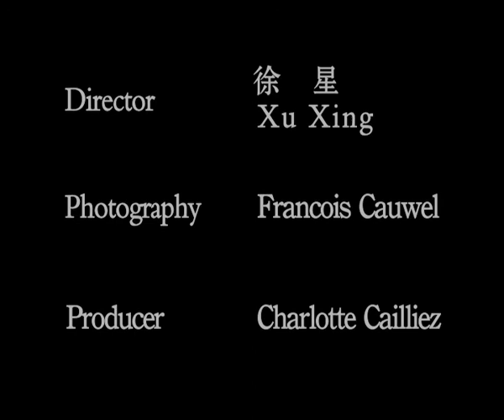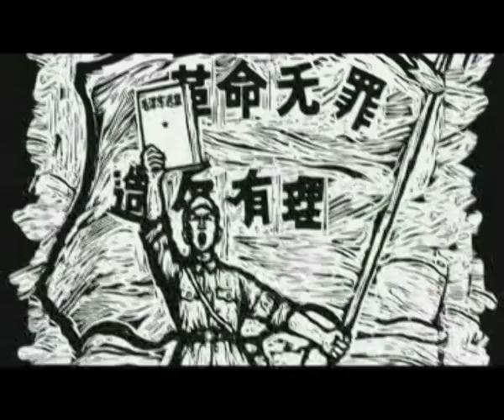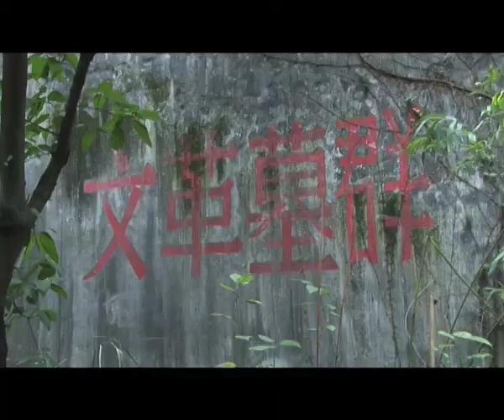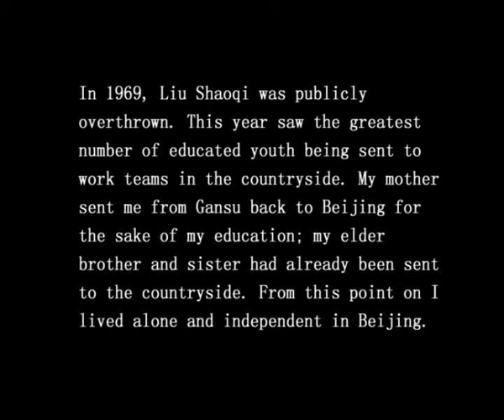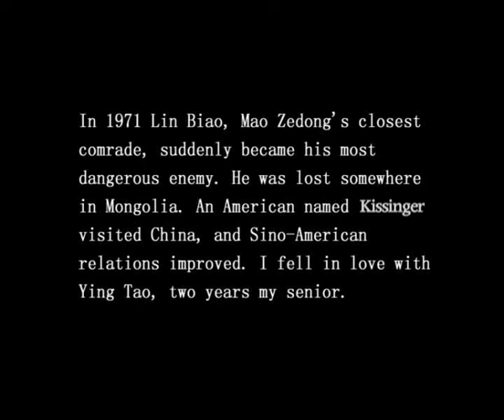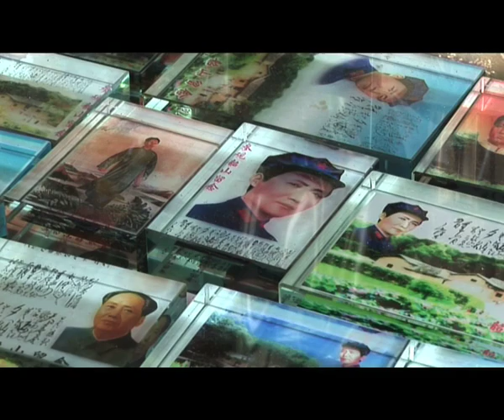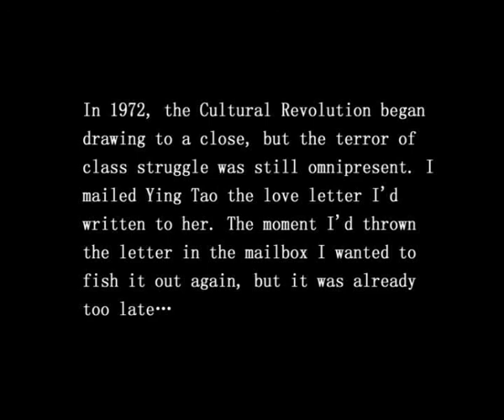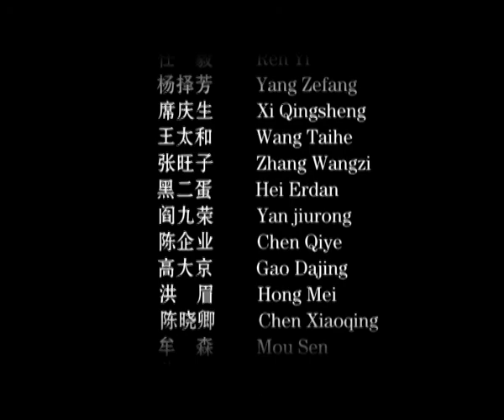A Chronicle of My Cultural Revolution 《我的文革编年史》(Xu Xing 徐星， 2007）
In 1972, Xu Xing wrote the first love letter of his life and sent it to a girl in school, whose parents had been sent to the countryside. Not knowing, what to do with it, she showed the anonymous letter to her teacher. Xu Xing was identified as author through his handwriting, and was detained…

In this autobiographical piece, Xu Xing tells the story of his own experiences of the Cultural Revolution by tracing his personal encounters of the past in contemporary China.